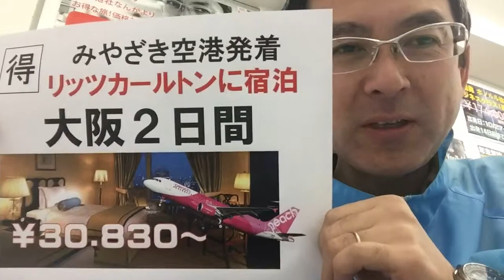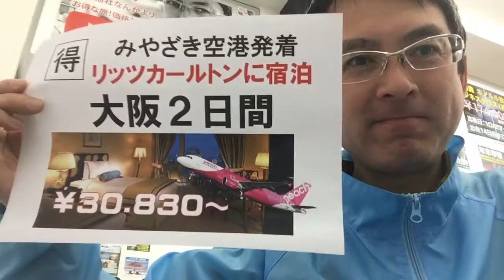宮崎発着・リッツカールトンホテル大阪に泊まる2日間｜ウィルツアー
宮崎空港から12月に就航するピーチを利用することで他のリッツカールトン大阪に宿泊するプランがかなりリーズナブルな代金でご案内できます。ホテル代を楽しみながら大阪を観光したい方ぜひお勧めです!